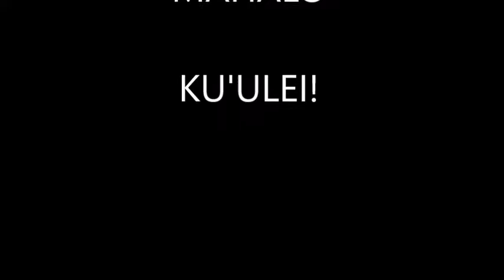SATURDAY EVENING @ THE HULA LOUNGE WITH KU'ULEI